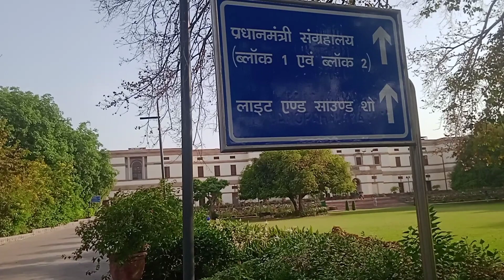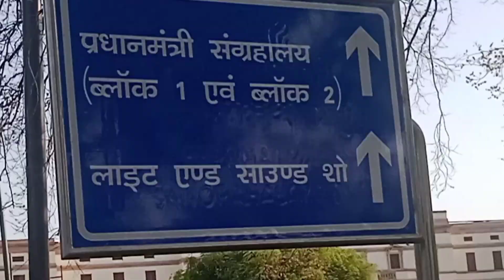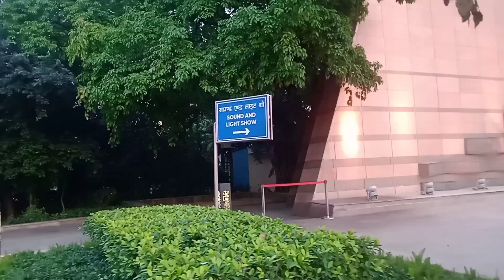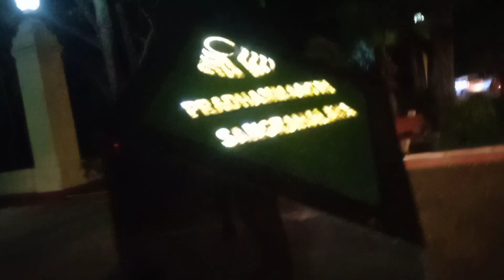Light And Sound Show - Pradhanmantri Sangrahalaya / लाइट एंड साऊंड शो- प्रधानमंत्री संग्रहालय दिल्ली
Light And Sound Show - Pradhanmantri Sangrahalaya / लाइट एंड साऊंड शो - प्रधानमंत्री संग्रहालय

प्रधानमंत्री संग्रहालय, दिल्ली

Address :-  At Teen Murti Marg Near Chanakyapuri Police Station

Light and Sound Show Timing

6:30 pm to 7pm Hindi Show
7:30 pm to 8pm English Show
(closed on Monday and Govt Holidays)

best museum in delhi
प्रधानमंत्री संग्रहालय कँहा पर है
प्रधानमंत्री संग्रहालय कैसे जाएं
pradhanmantri Sangrahalaya ki kitne rupay ki ticket hai
प्रधानमंत्री संग्रहालय कब बंद रहता है
प्रधानमंत्री संग्रहालय कितने बजे खुलता हे
Nehru Museum in Delhi